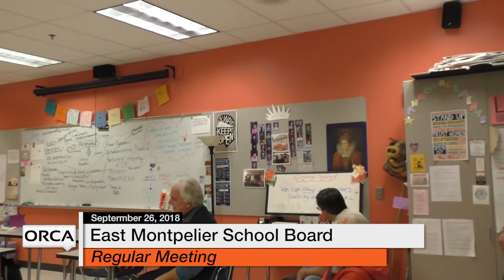East Montpelier School Board - September 26, 2018